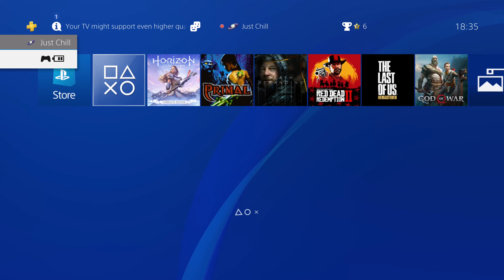Horizon Zero Dawn - WTF FOV setting?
Someone on Steam said the PS4 version had a FOV setting. Well I can't find it. XD